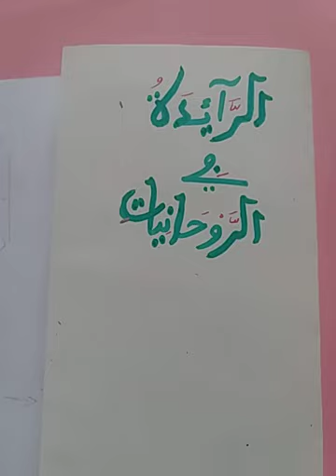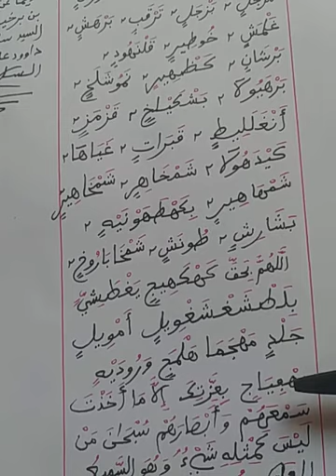القسمُ البِرهتيُّ الأَصحُّ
القسم المعول عليه
إن هذا القسم هو الأصح لأنه هو السر المصون  ؛ وهو  عهد الحكمآء الأوآئل؛ عهد الشيوخ.
هذا هو القسم الروحاني المجرب؛ الذي قيل عنه  من لم يكن معه فعلمه اجدم.
ومن الأفضل أن تشترك في قناتنا الرائدة في الروحانيات.
بريدنا الإلكتروني الخاص هو كالتالي:
الهاتف المحمول الخاص هو كالتالي:
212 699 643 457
ولمن يرغب في تحميل الشريط ما عليه إلا أن ينقر على الرابط الآتي:

تحياتي الطيبة للجميع.